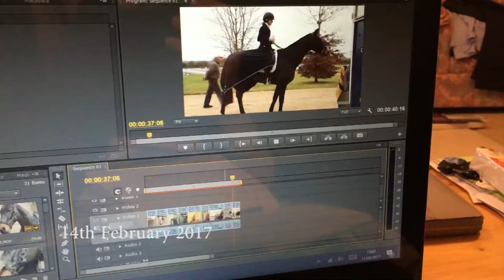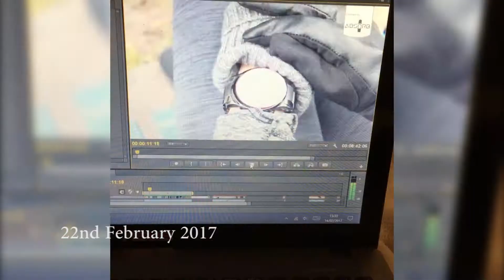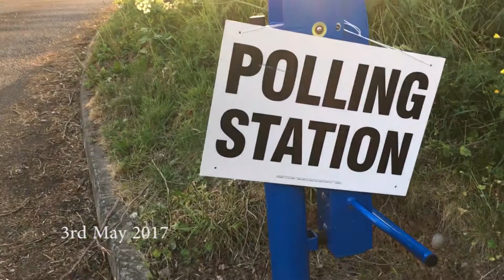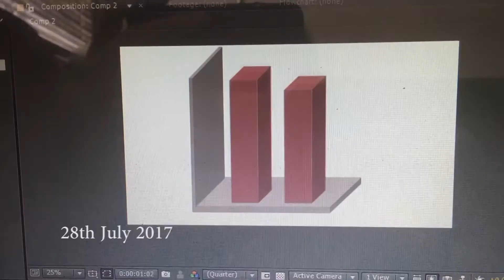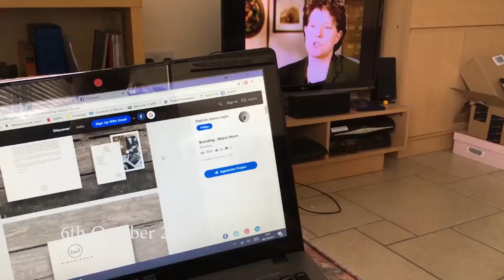1 Second Everyday for a Year (2017)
1 Second Everyday 2017. It's been a busy year. From managing to graduate uni with a First, an amazing trip to Hong Kong in the summer, and starting my Masters degree. Thank you to all the people who made my year so good. Here's to another busy year ahead.

"I Am Running Down the Long Hallway of Viewmont Elementary" by Chris Zabriskie